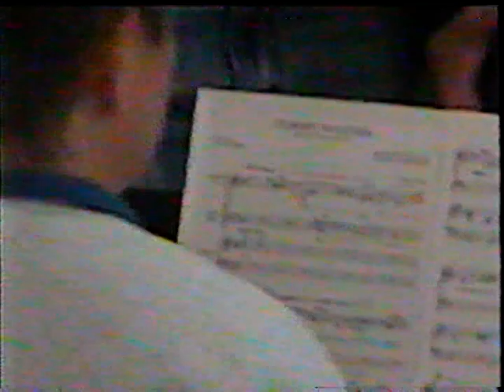Hilliard Davidson Madrigals